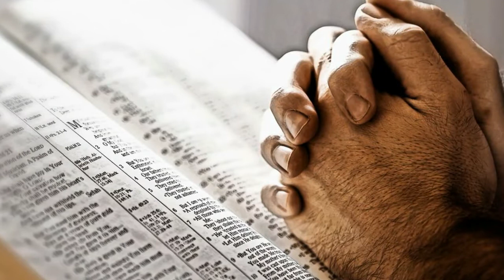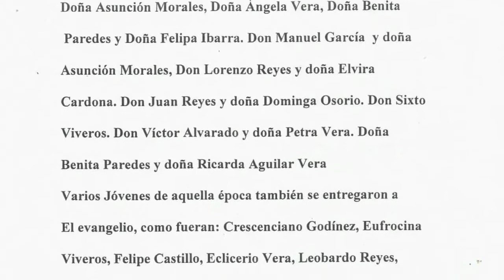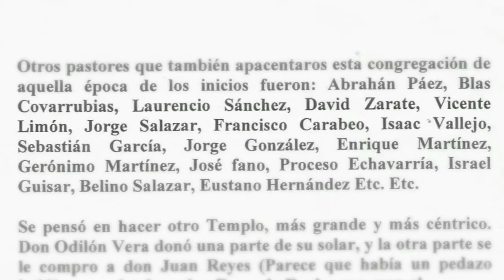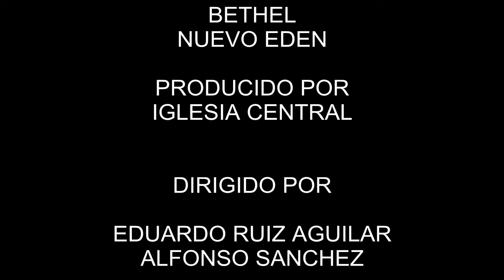80 ANIVERSARIO IGLESIA ADVENTISTA LA GUADALUPE